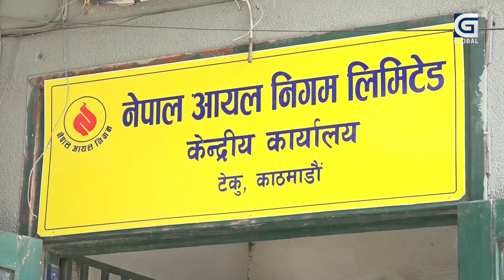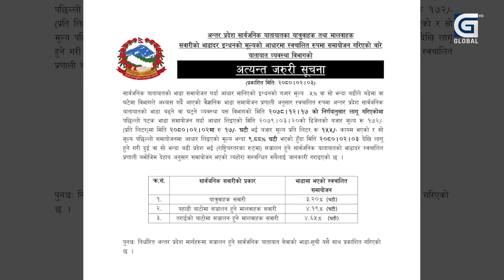लामो दुरीको सवारी साधनको भाडादर घट्यो कहाँ, कति ?